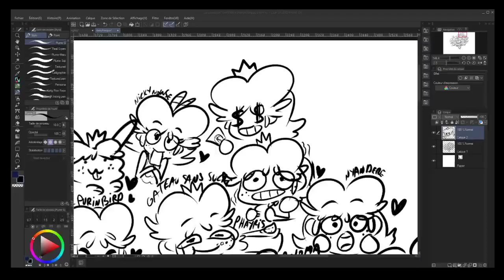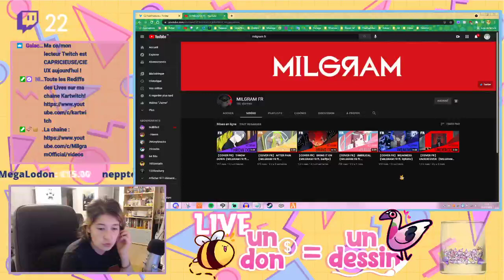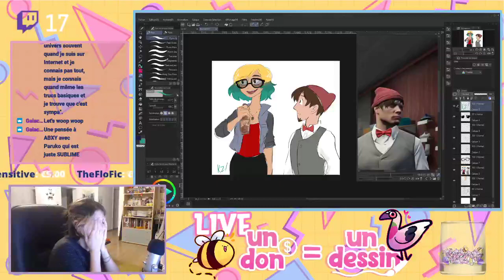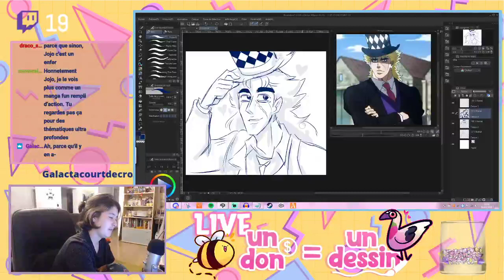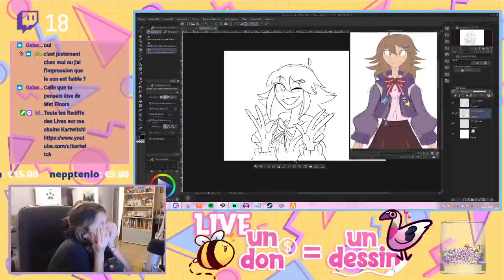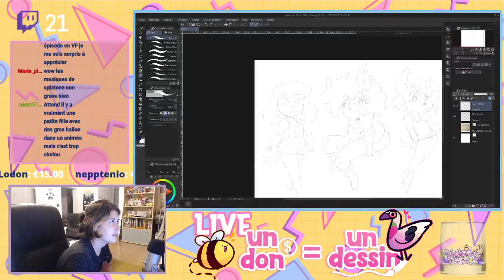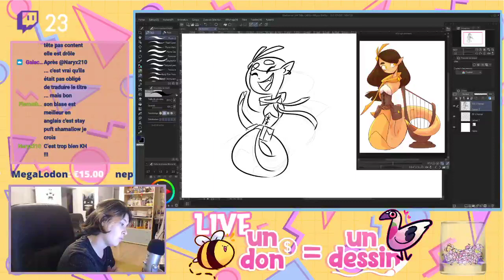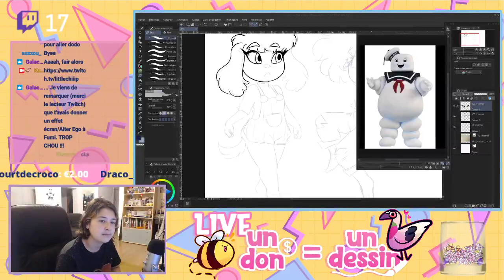Live Dessin: Un don = Un dessin! [32]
debut du live: 5:46